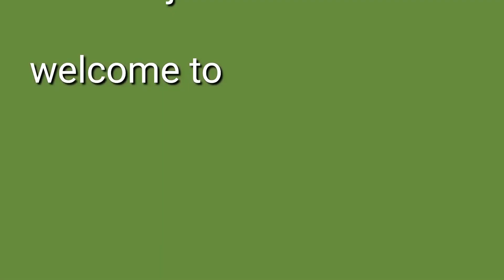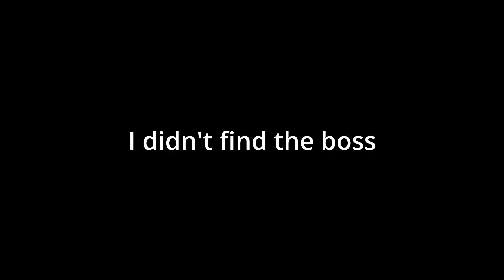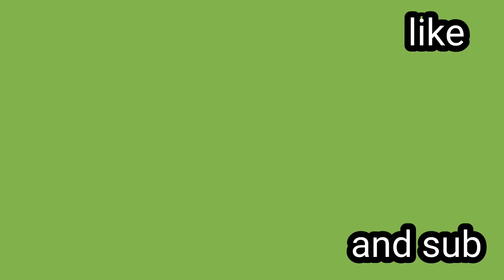Playing blox fruits part 1 [roblox]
Playing blox fruits part 1 in roblox. This is going to be a series of blox fruits now lol.